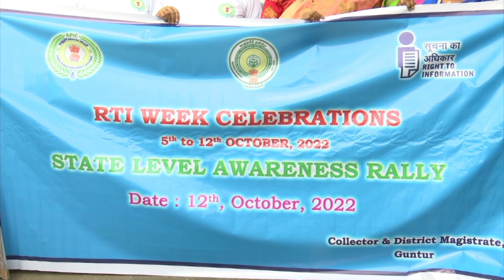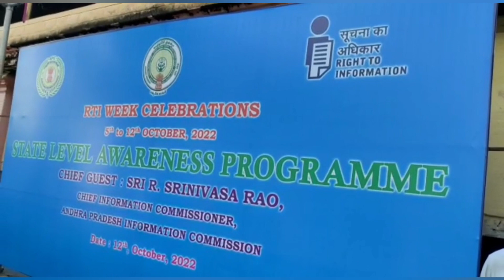12/10/2022.సమాచార హక్కు చట్టం ర్యాలీ కార్యక్రమంలో పాల్గొన్న,రాష్టృ ముఖ్య సమాచార కమిషనర్..రేపాల..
12/10/2022.సమాచార హక్కు చట్టం అవగాహన ర్యాలీ, కార్యక్రమంలో పాల్గొన్న జిల్లా కలెక్టర్, ఎం. వేణుగోపాల్ రెడ్డి.రాష్టృ ముఖ్య సమాచార కమిషనర్..రేపాల శ్రీనివాసరావు గారు..